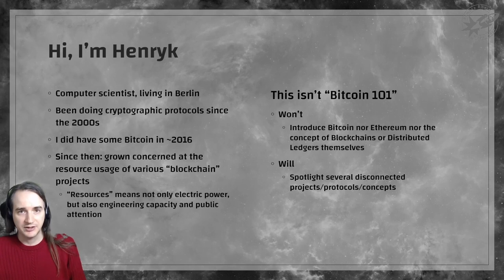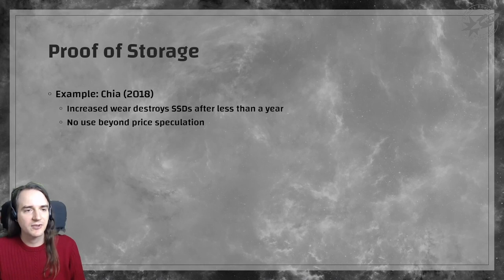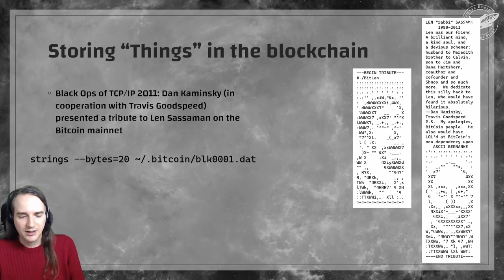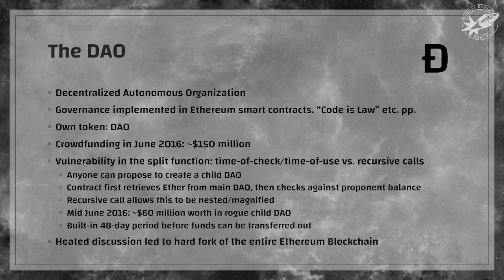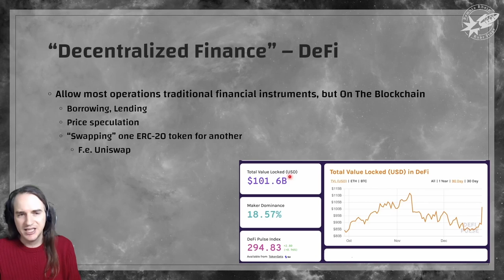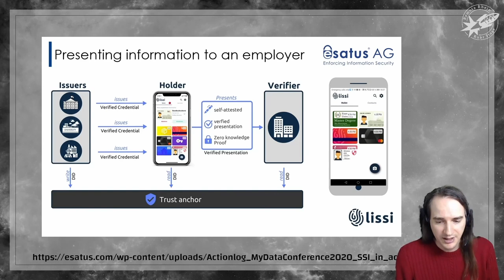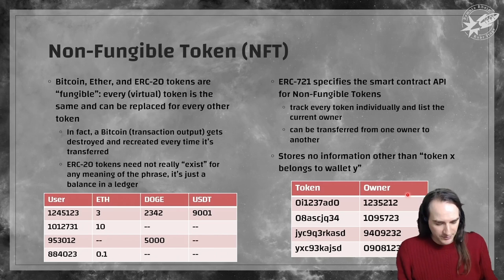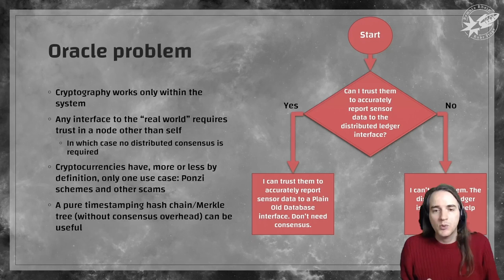[r3s] (de) Blockchain 102 (Henryk Plötz) deutsche Übersetzung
By now most people have heard of, and to a degree: understood, the core principles of Bitcoin and proof-of-work based blockchains. But the past few years have brought us a larger universe of related technologies, inhabited by "crypto" enthusiasts. This talk will venture beyond the basic Bitcoin blockchain to explain more advanced (and/or simpler) projects, and skeptically evaluate their uses. Spoiler: There Are None.

I will introduce a number of fascinating and intellectually engaging protocols and concepts, from Decentralized Finance (DeFi) to Self-Sovereign Identities (SSI) to Non-Fungible Tokens (NFT), in a way that is both technically accurate and unflattering.

As it will turn out, there really is not a single thing that can be solved with a blockchain that cannot better be solved in another way, except maybe for a single worldwide currency with low transaction rates and humongous externalized costs.

Still, the things are out there, draw in extreme amounts of engineering and cryptographical prowess, and provide for interesting (and at times: hilariously funny) case studies.

00:00 Intro
00:16 Herald
00:52 Hi, I'm Henryk
02:42 History
05:36 Po[X]
16:46 (Mis)using Bitcoin
25:23 Ethereum: From DAO to Defi
36:24 IOTA
40:26 SSI
50:49 NFT
57:51 Conclusion
1:00:50 Q&A Session
1:23:52 Outro